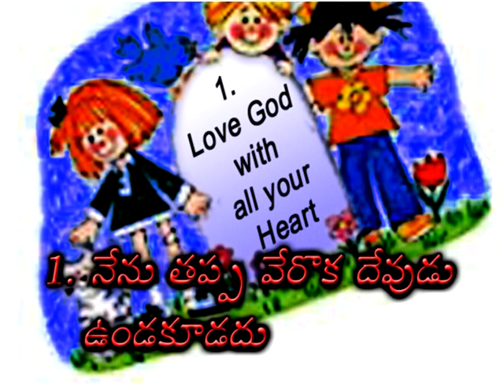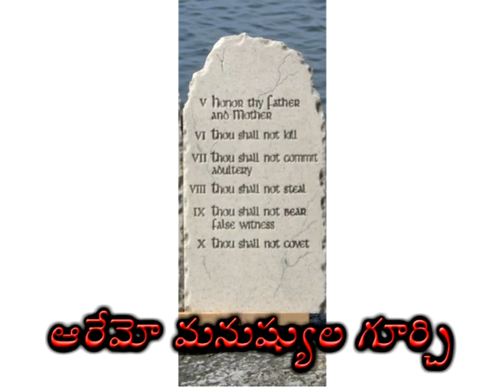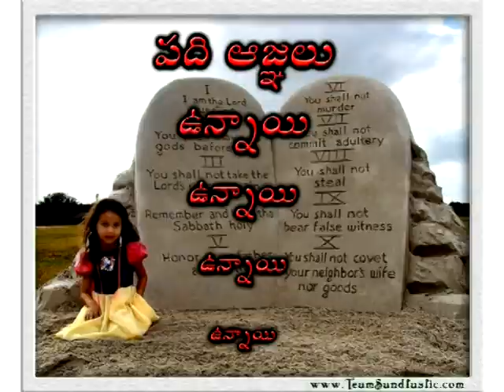పది ఆజ్ఞలు - Ten Commandments - Bible Knowledge Song- Rare Telugu Christian Song